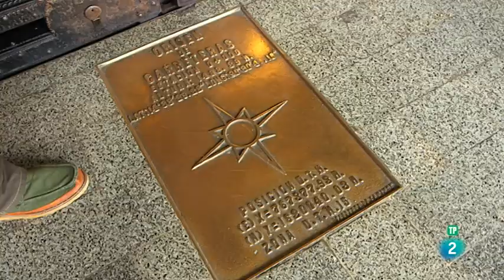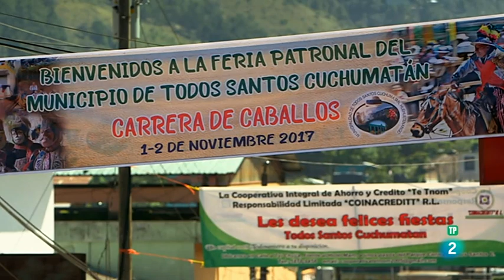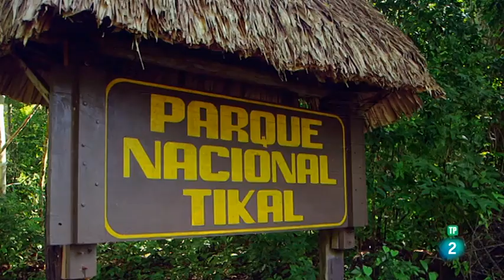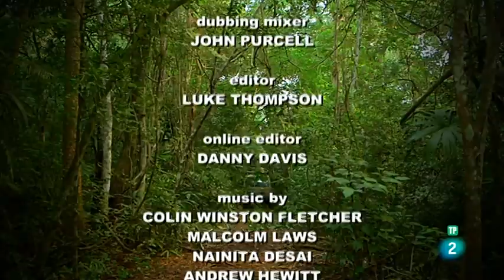Caminos extremos: Guatemala - Grandes Documentales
Zay Harding viaja por Guatemala en un vehículo todoterreno y empezaremos en las ruinas mayas de Mixco Viejo,recorrerá el Camino Panamericana Huehuetenango y visitará el Municipio de Todo Santos de Cuchumatan donde veremos una fiesta maya e iremos por una de las carreteras más peligrosas de la zona.